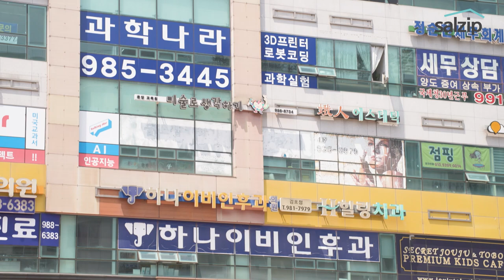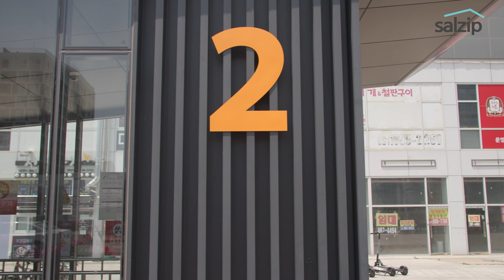[상가특강] 비슷한 입지에서 임대수익 2배 올리는 법 | 상가투자공식 1부 | 최영식 대표